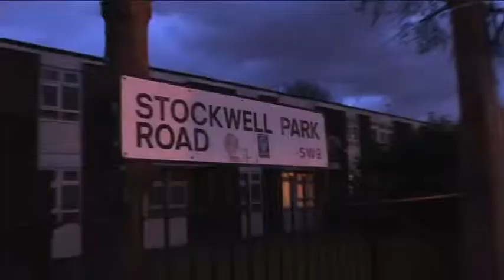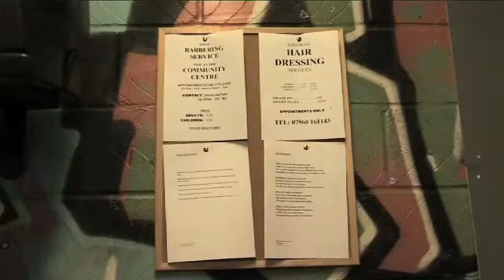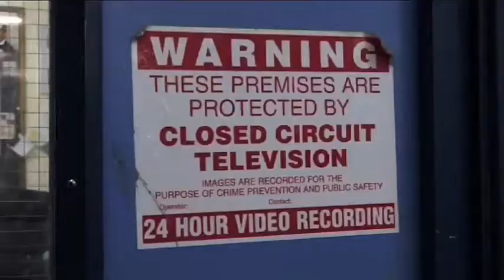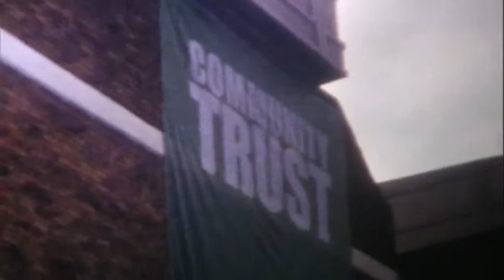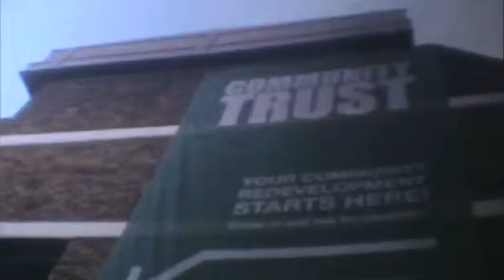Home Turf - Part 1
A documentary about Stockwell Community Centre.